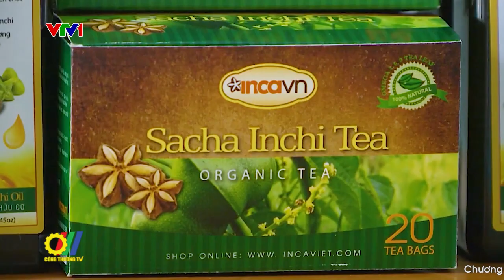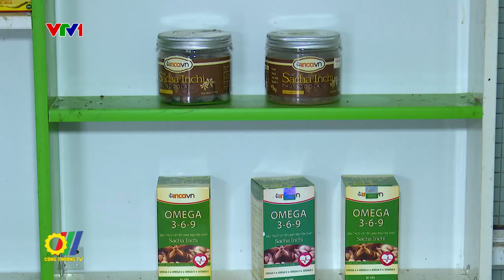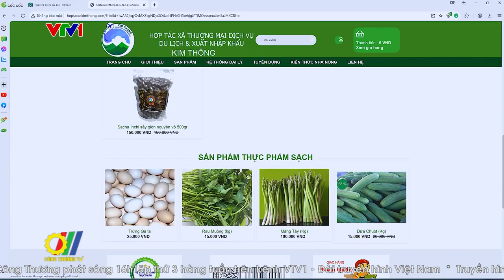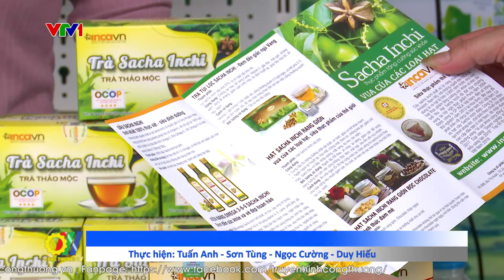Cây nông sản Sachi, phát triển kinh tế cho người dân vùng núi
Có nguồn gốc từ Nam Mỹ nhưng cây sachi đã được đưa về Việt Nam từ hơn mười năm trước. Với đặc tính dễ trồng và chăm sóc, chỉ một thời gian ngắn loại nông sản này đã được nhiều tỉnh thành từ miền núi phía Bắc đến miền trung Tây Nguyên đưa vào trồng và chế biến, góp phần phát triển kinh tế cho bà con nông dân…